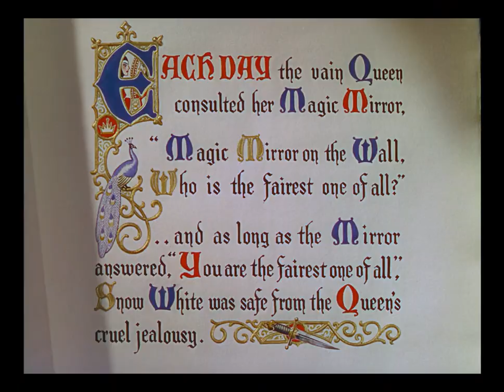Snow White and the Seven Dwarfs in 2 minutes